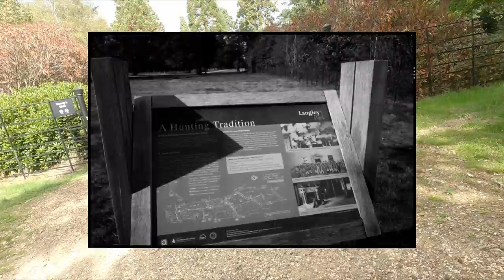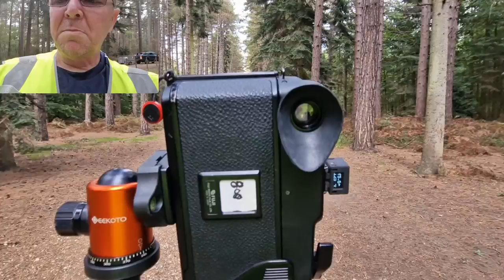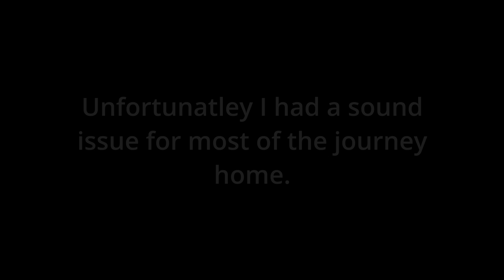Eskuta Photo Ride to Black County Park. Did I make it Home?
I have been itching to take the @eskutauk5380 on this photo ride to fully test the range.
I found some new photo shoot locations on the way and share them in the video.
Did I make it home?
I got my Insurance, theft, gopro cover and third party and if you would like to protect your bike, electric assisted or not, the LAKA are a very helpful company.

They will give us both £25 towards our cover via this and you will be helping me and this channels into the bargain.

My Instagram's are @davesphoto2022 & @vintagefilmuk